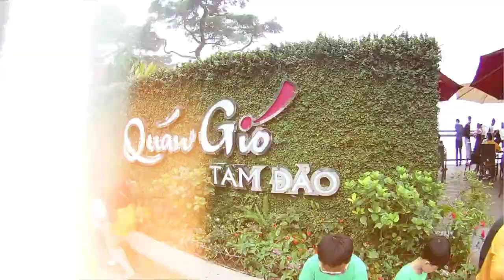Tam Đảo Travel | Kim Tú Vlog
Tam Đảo được mệnh danh là Đà Lạt phía Bắc.
Cảnh của Tam Đảo thực ra không có nhiều, đi một vòng là hết. Nhưng chỉ cần một góc thôi, ngồi cả buổi cũng không biết chán. Cũng nhiều đôi vợ chồng trẻ tới Tam Đảo chụp ảnh cưới. Vì cảnh nơi đây tuy không nhiều nhưng cũng khá hài hòa. Có nhà thờ Đá, có thác Bạc, ở trên thác truyền hình có rừng cây, có chùa, khung cảnh chiều hoàng hôn mây núi cũng rất thơ tình.
Nếu bạn chưa đến Tam Đảo thì nhấc balo lên và đi thôi.
Hãy đi cùng nhũng người bạn, gia đình... để có trải nghiệm thú vị nhé.